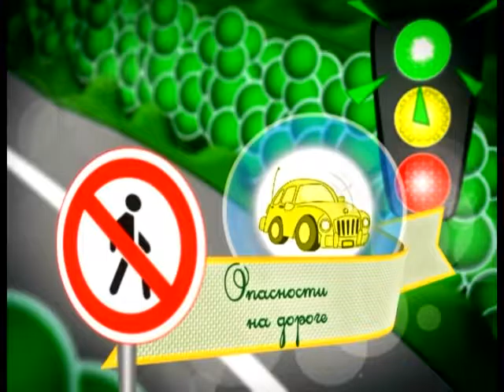20 09 2016 Страна безОпасности